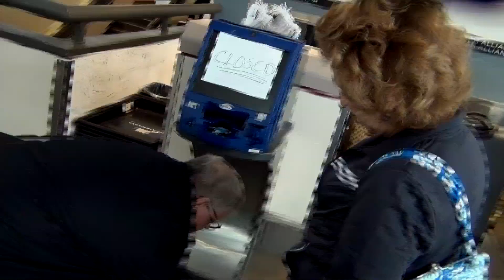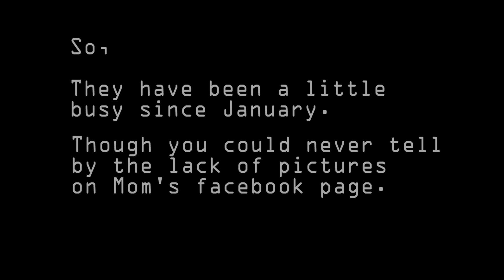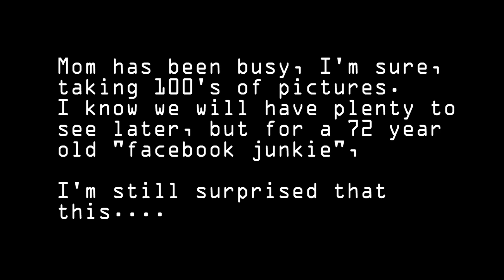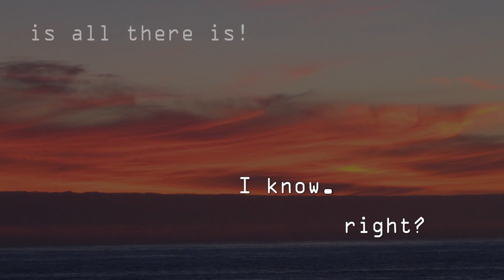South Africa Blog